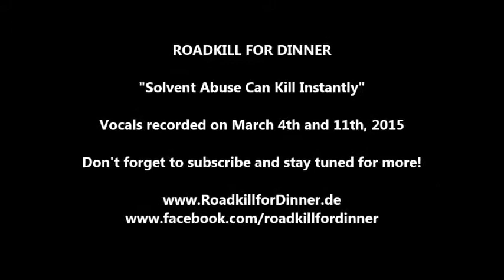Recording Sneak Peek - Vocals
Vocal-Recordings zum kommenden RfD-Album mit dem Arbeitstitel "Solvent Abuse Can Kill Instantly", aufgenommen am 4. und 11. April 2015 im heimischen Proberaum-Studio.

Das hier verwendete Tonbeispiel ist NICHT die final abgemischte Aufnahme, sondern lediglich ein roher Mitschnitt aller bisher eingespielten Instrumente inkl. Gesangsspur.